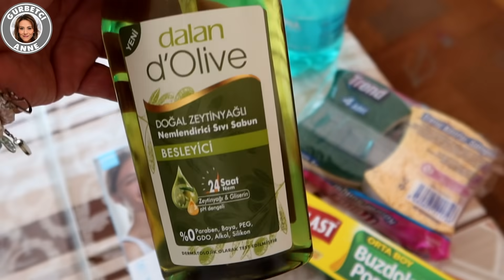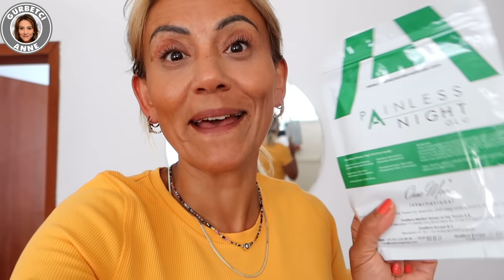KIZIM SOFRALARI DONATTI ♥️TARHANA YOĞRULDU | GÜVENLİGİM İCİN PCR TESTİ | RESMEN BEYNİMİ DELDİ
güvenligim icin pcr test yaptirdim. Tarhana yapiyoruz.Günlük vlog